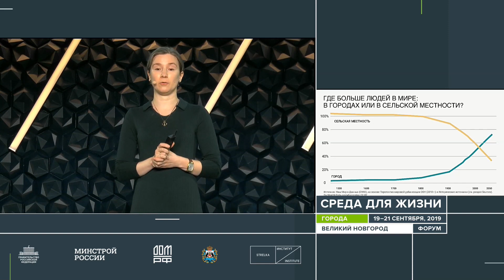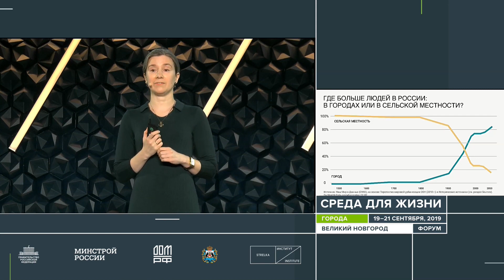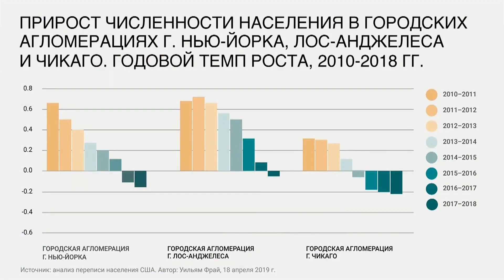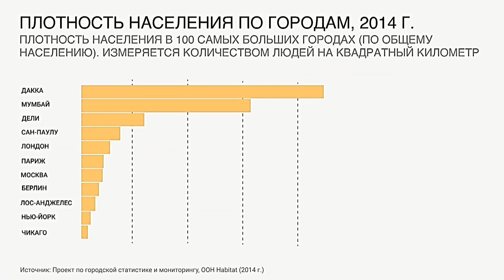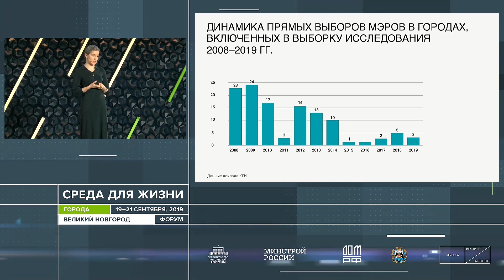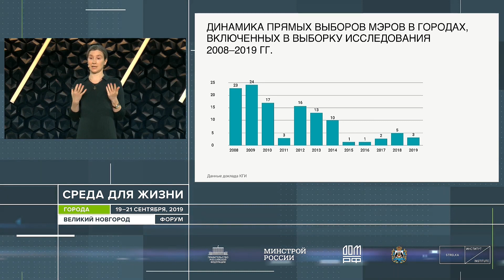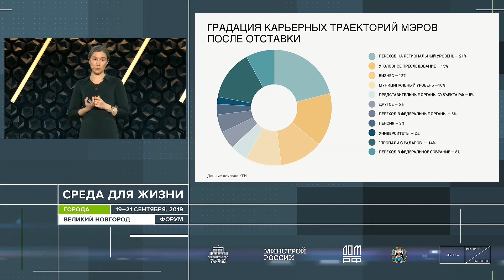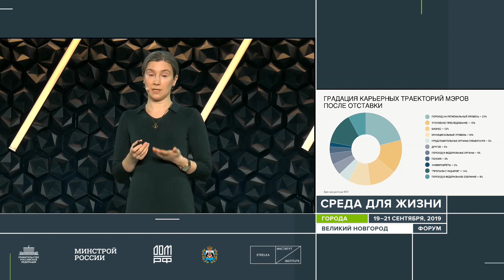Форум "Среда для жизни: города". Выступление Екатерины Шульман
Екатерина Шульман. Доцент Института общественных наук РАНХиГС